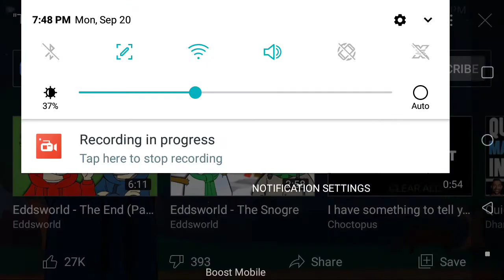Tom did you see the monster👹